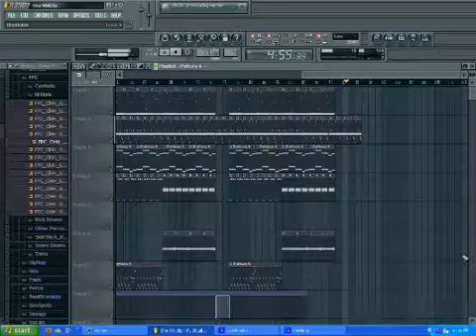She will (ft drake) hook instrumental